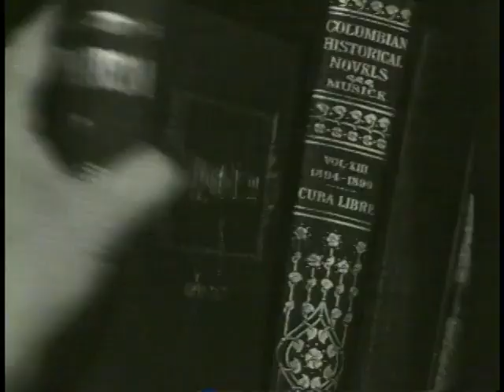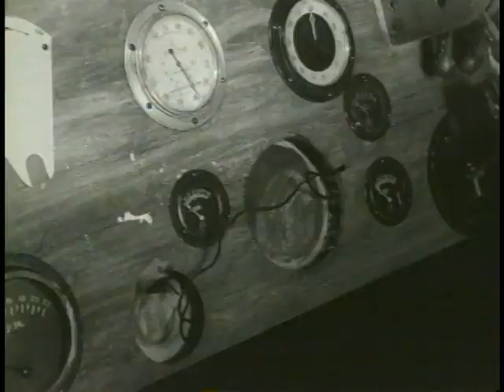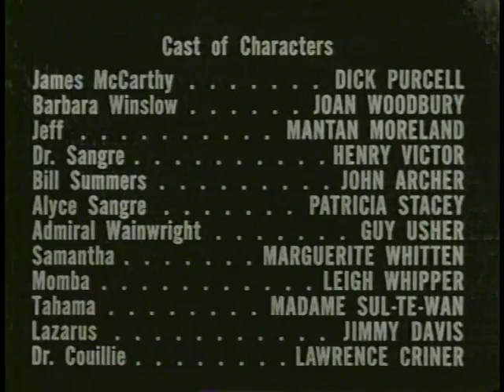1941 King of the Zombies dir. by Jean Yarbrough starring Mantan Moreland Dick Purcell Joan Woodbury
King of the Zombies" is a 1941 horror-comedy film directed by Jean Yarbrough. The film features the funny man Mantan Moreland as a comedic sidekick to a group of people stranded on a mysterious island. The film is notable for its depiction of racial stereotypes and has been criticized for perpetuating harmful tropes. Despite this, it remains a cult classic in the horror genre.